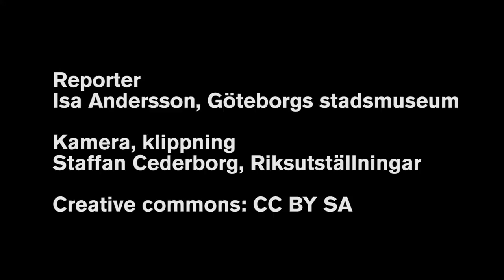Chelsea Beck, The Broad, om annorlunda audioguider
Chelsea Beck, Assistant curator på The Broad intervjuas om annorlunda audioguider på konferensen Museums and the Web 2016 i Los Angeles.